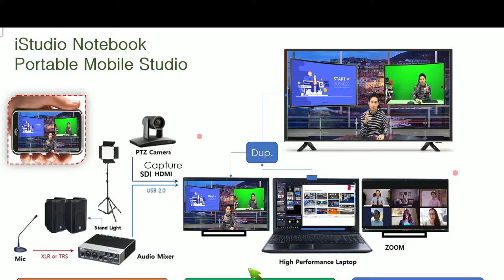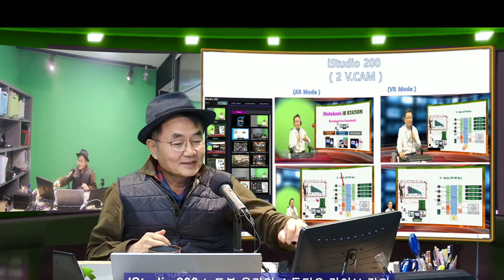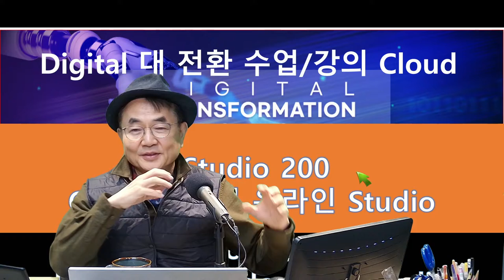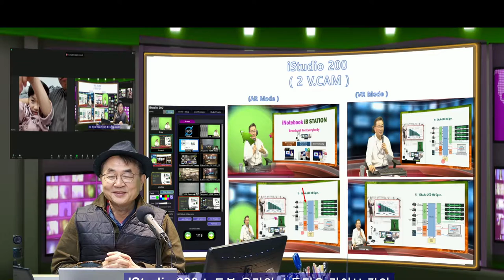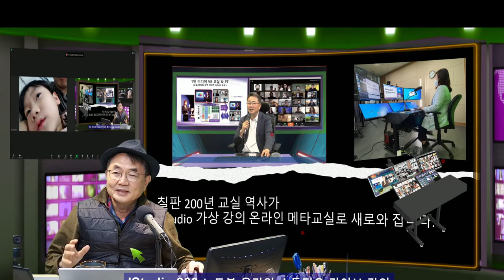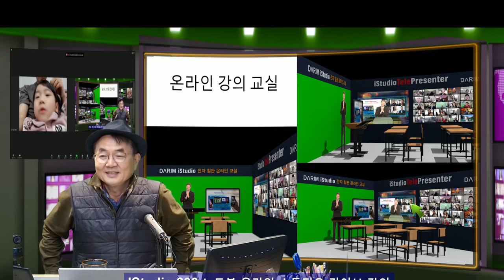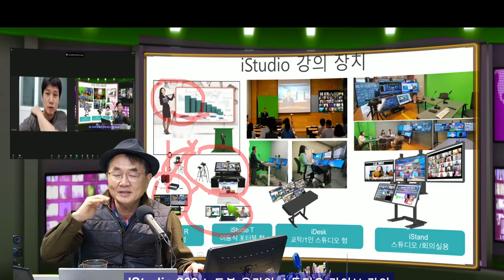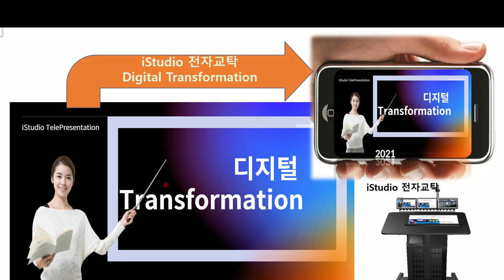Sunday Night ( 10PM ) iStudio-Zoom-Facebook Live Smart Class Show..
iStudio 200 새  2022 버젼을 이용한 노트북 원격 줌, 페북 라이브 인터렉티브 온라인 수업 데모를 통해 교수자가 기존 교실 수업보다 편하고, 학습자가 교실에서도, 온라인상에서도 기존 대면 수업 보다 더 몰입된 수업이 되는 iStudio강의 장치와 Zoom Meeting 으로 Zoom-온라인 스마트 Class가 되는 새로운 Hybrid강의의 실시간 텔레 프리젠테이션 데모